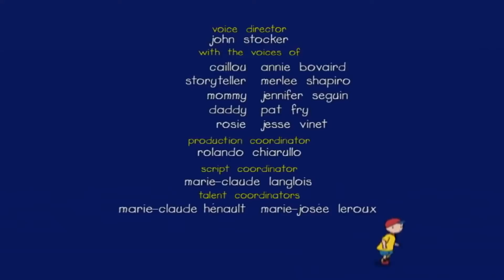Caillou's Sweet Dreams | Caillou Cartoon